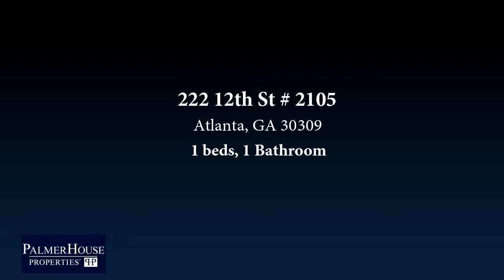Residential for sale - 222 12th St # 2105, Atlanta, GA 30309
Luxe Condominiums Overlooking Piedmont Park - Remarkable One-Of-A-Kind **21st Floor** One Bedroom/One Bath Unit With Breathtaking South & East Views Of Midtown, Downtown & Piedmont Park. (This Unit Was Formerly A Two Bedroom Unit And Still Has The Large 2 BR Master Bath + Two Parking Spaces.) Bosch SS Appliances And Washer And Dryer Are Included. Gas Cooking, Swimming Pool, Fitness Center, Guest Suite, Concierge + Ample Guest Parking. Luxe Is Pet Friendly And Has The Only Amenity Level (6th Floor/secure) Pet Walk In Midtown. Amazing Luxe "Walk To Everything" Lifestyle!

Bedrooms: 1
Bathrooms: 1
Square Feet: 1005
Price: $425,000